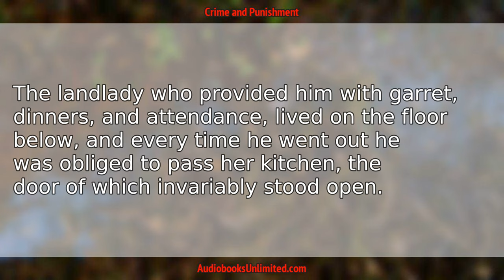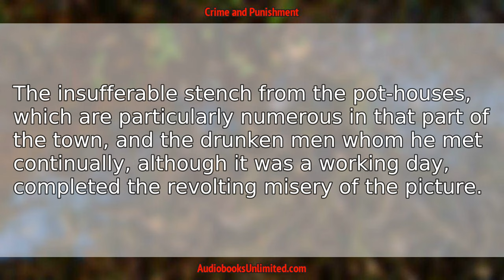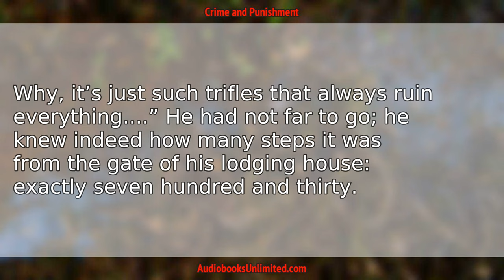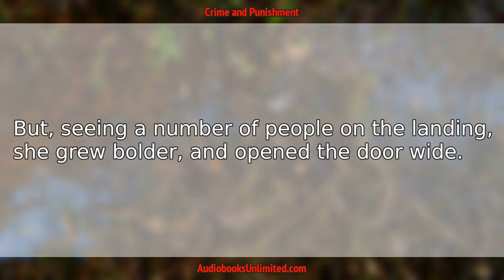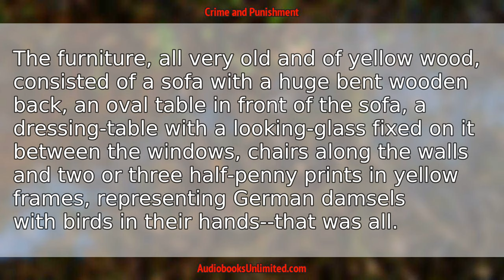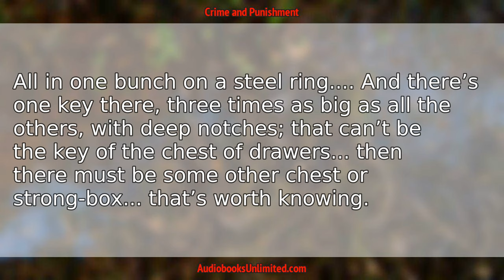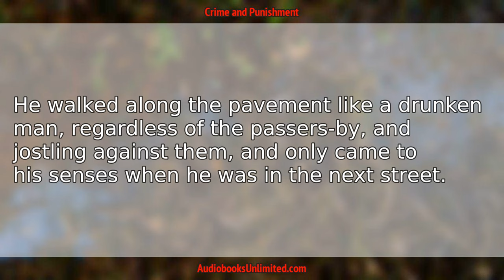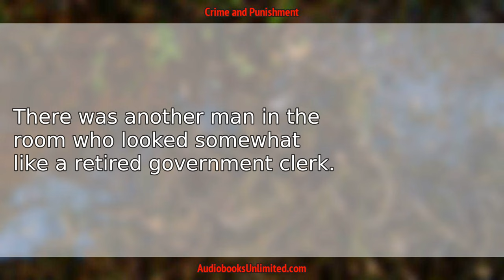Crime and Punishment Audiobook Chapter 1 with subtitles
Crime and Punishment Audiobook Chapter 1 with subtitles by Fyodor Dostoyevsky.